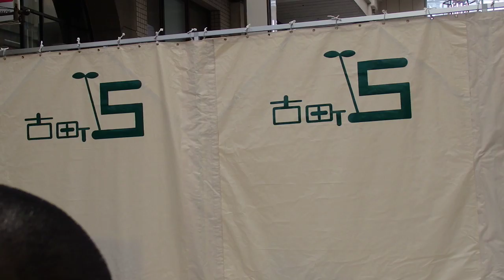横山実郁(よこやまみく)ちゃん ｉｎ 春 古町どんどん2015③ ５月９日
2001年11月24日生まれ。新潟市古町のNSGスクエアにあるライヴハウスを中心に活動中。初めてのライブ。メチャ可愛かった！メジャーアイドルに引けを取らない逸材かと。二列目で頭入っちゃう・・・一脚手持ちの為分割で。